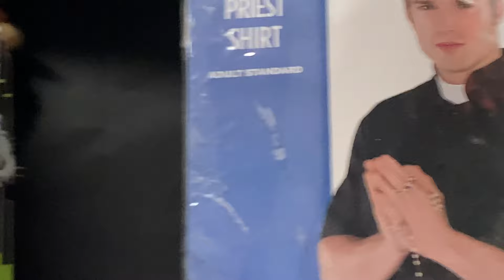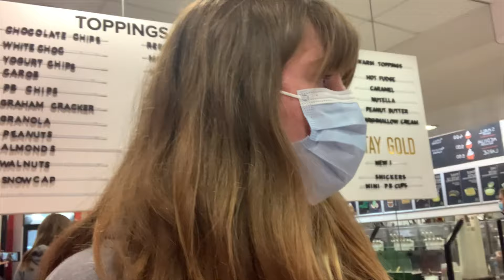recents.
just some october-december clips.